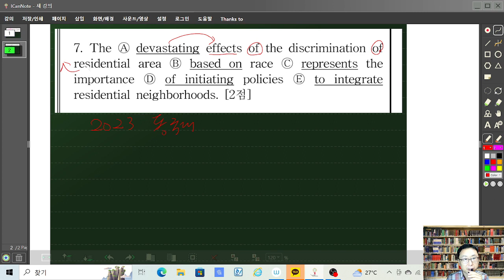2023 동국대 편입영어기출 해설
김태동의 서성한중경외시이숙 등등 모든 상위권 대학 편입영어기출문법해설(2017~2023)